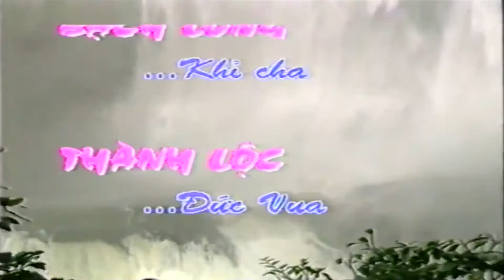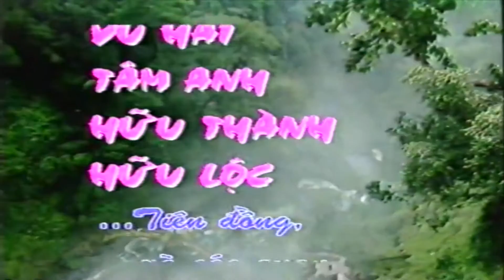Cải Lương : Hầu Nhi Cứu Chủ Tập 1( Cải Lương Hồ Quảng 2017 Xưa )